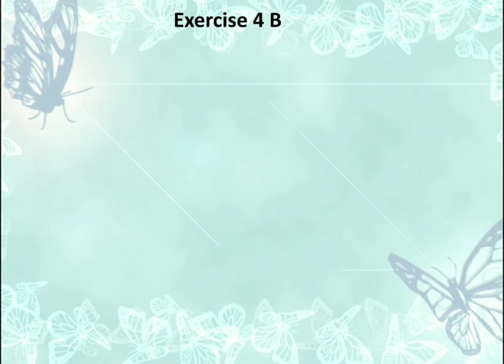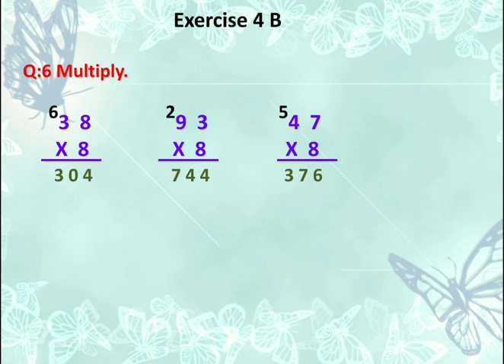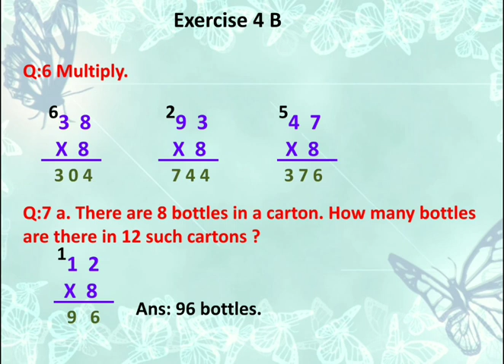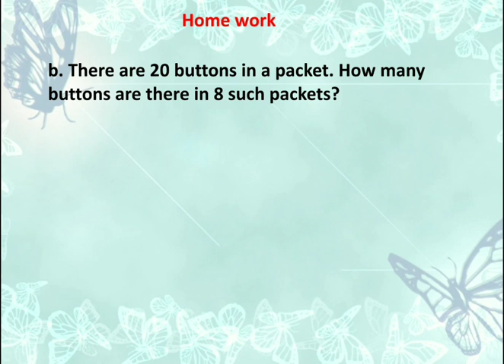STD III Maths